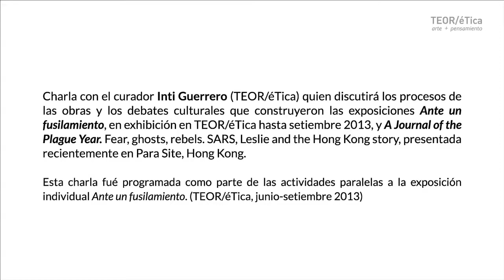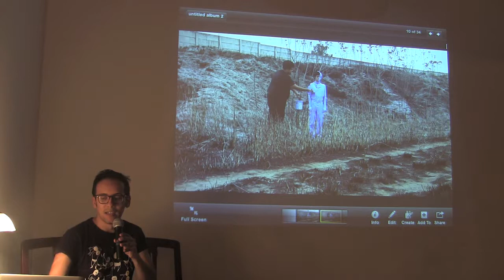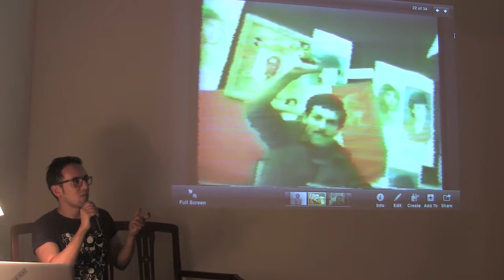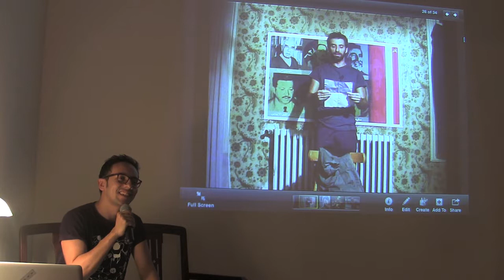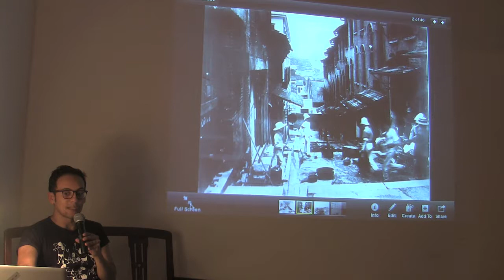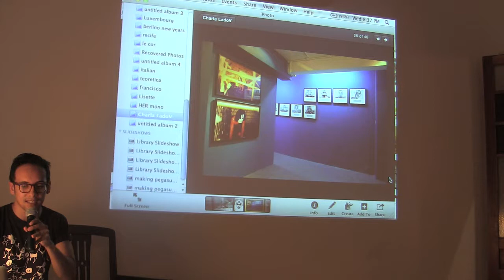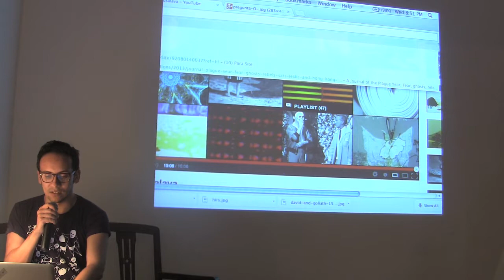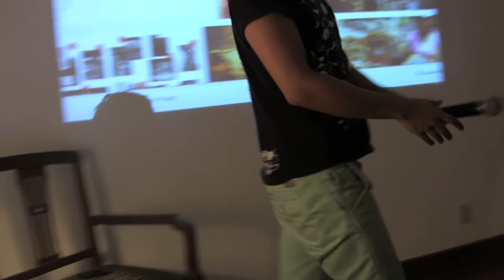Proceso Curatorial de Ante un Fusilamiento y A Journal of the Plague Year (Parasite, Hong Kong)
Charla por Inti Guerrero
19 de junio, 2013

Charla con el curador Inti Guerrero (TEOR/éTica) quien discutirá los procesos de las obras y los debates culturales que construyeron las exposiciones Ante un Fusilamiento , en exhibición en TEOR/éTica (junio - setiembre 2013) y A Journal of the Plague Year. Fear, ghosts,rebels. SARS, Leslie and the Hong Kong story, presentada recientemente en Para Site, Hong Kong.

Esta charla fue programada como parte de las actividades paralelas a la exposición Ante un fusilamiento